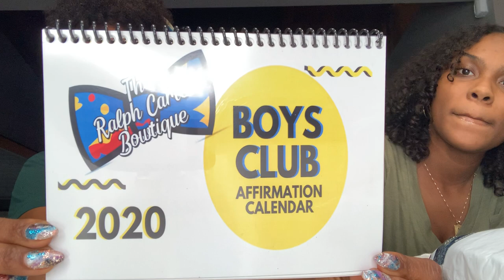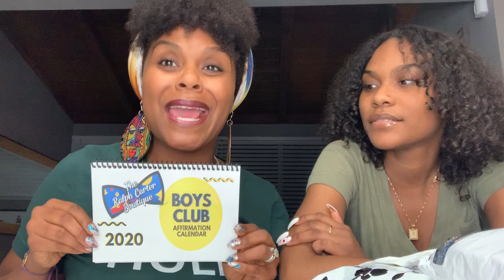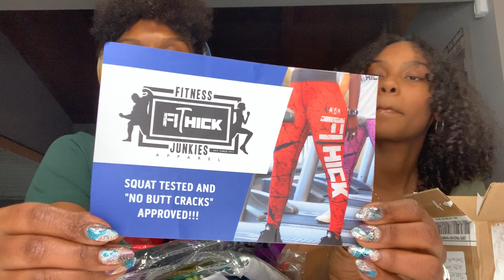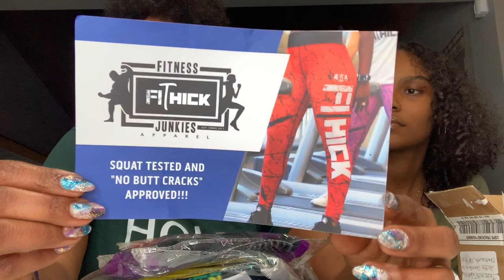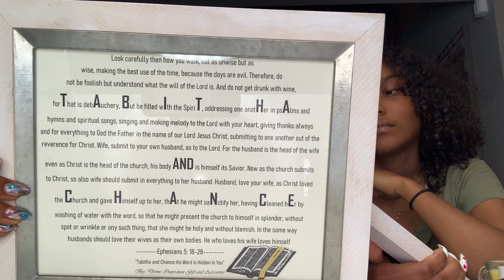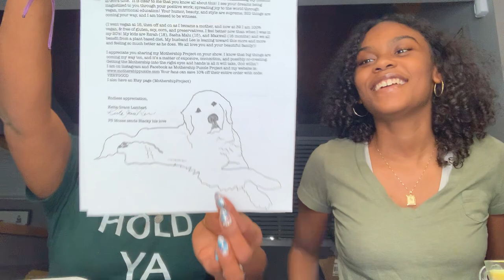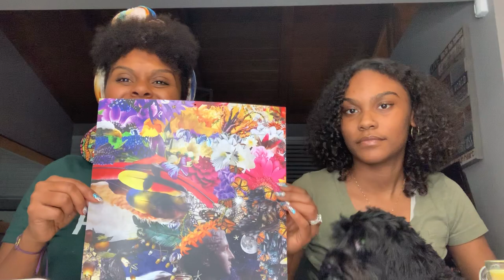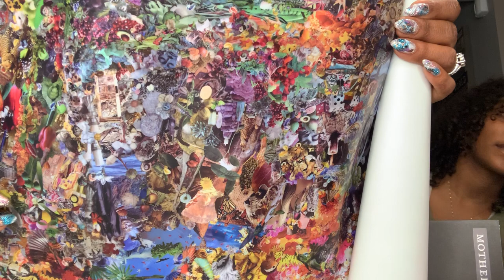Welcome to Very Good Mondays!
Welcome to Very Good Mondays today we have more products to review than usual and we can do that if we want to because its our business!!!

Earrings by DVIA ART and STYLE

Marie Maurice Candle Company

The Ralph Carter Bowtique

Mell Chanell Lip balm Lady T & Mell Chanell

Fitness FiThick Junkies FJ "Fitness Junkies"FiThick

Puzzle: Mothershippuzzle.com

Prissy Soaps, Oils, candles etc Prissy Potions

Divine Inspirations in the Frames:  Divine Inspiration Gifts and Accessories

Tabitha and Choyce